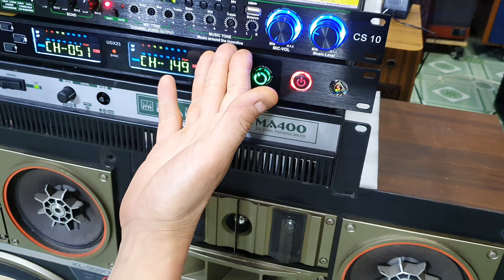Sansui kl 999dx ngon bổ rẻ là đây quá khủng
Sansui kl 999dx ngon bổ rẻ là đây khủng quá